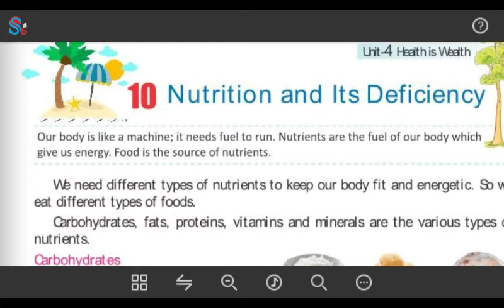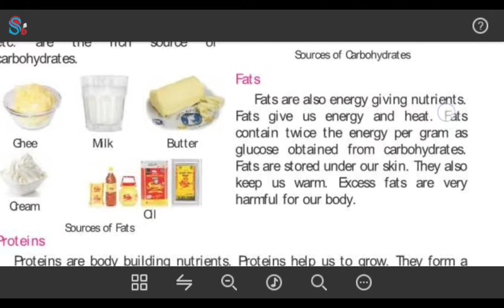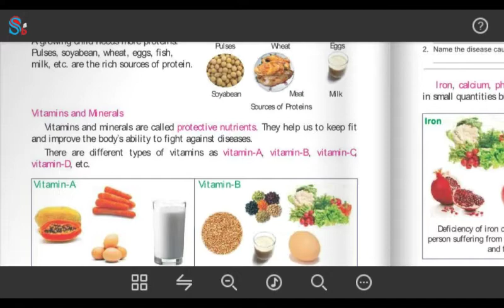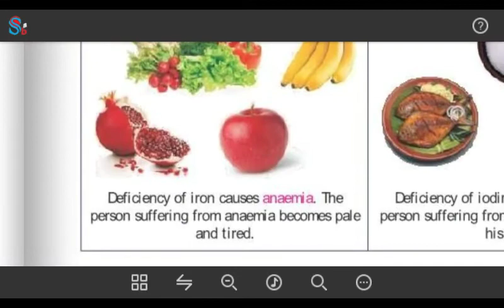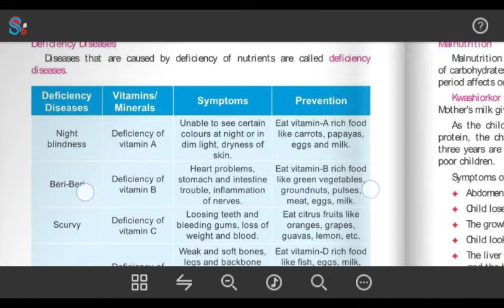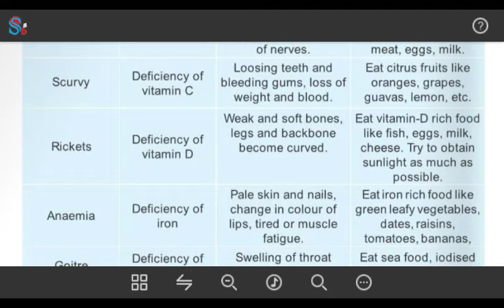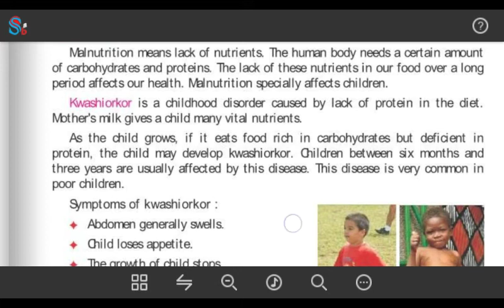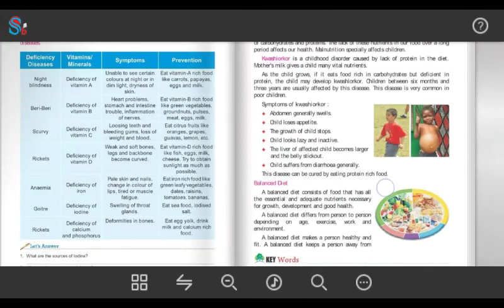30 July 2020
nutrients and its deficiency class 5th